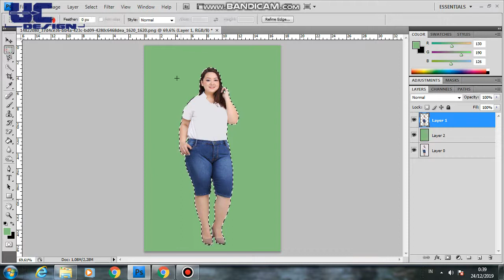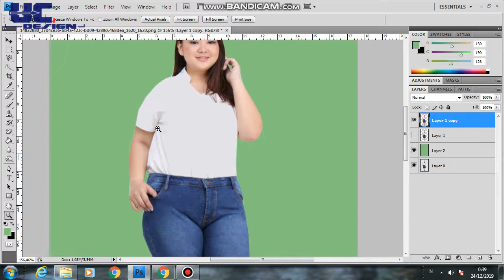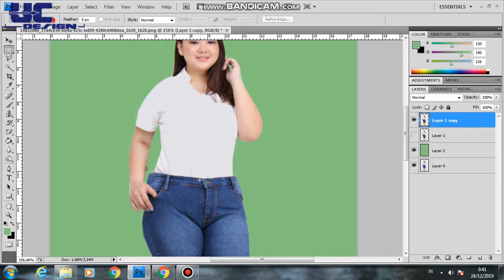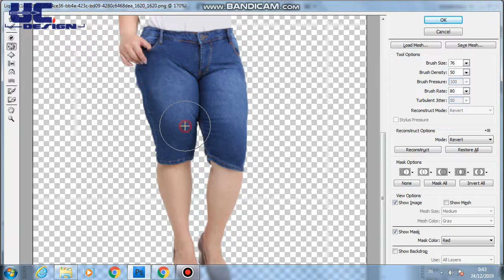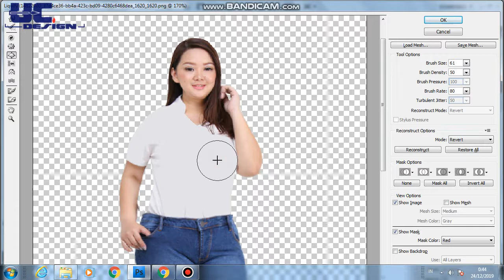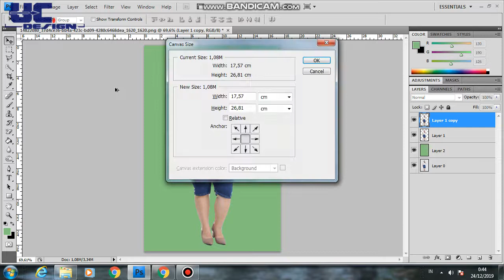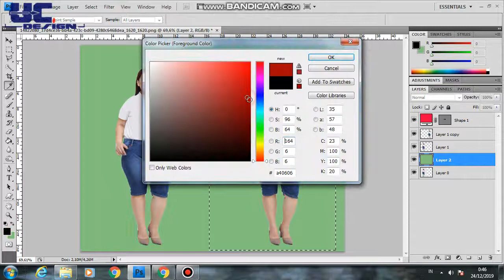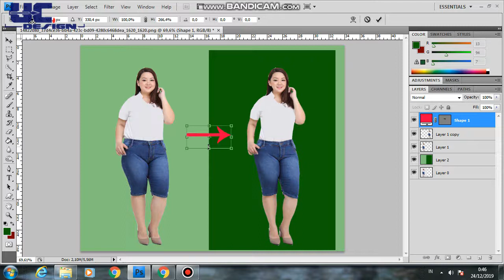edit foto keren ,,,,,melangsingkan badan adobe photoshop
semoga video ini menjadi inspirasi bahwa tak ada yang instan ,
semua perlu usaha. harus menjaga tubuh anda with me photoshop edit foto android